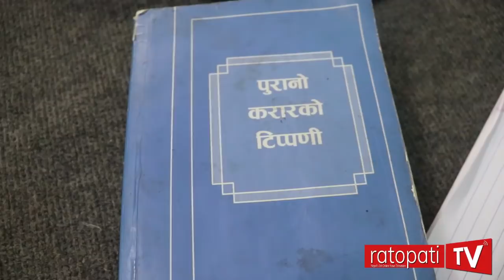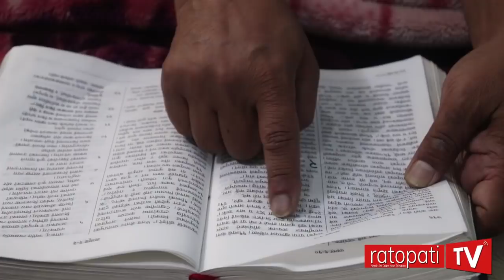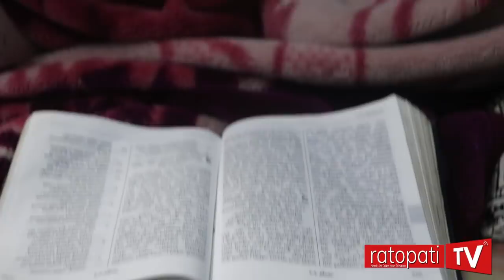जव क्रिश्चियन पाष्टरले गरे बुवाको १३ दिने मृत्यु संस्कार